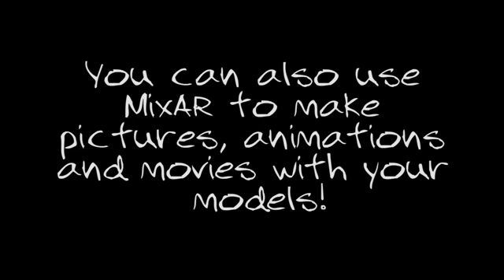Farrago iPhone App Developer Video: 3D Brushes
This video showcases the current build of Hololabs Studio's upcoming App- an Augmented Reality Editor for iPhone.

We explore how we plan to let users model 3D objects with AR.

UPDATE: the App is now called Farrago and is for sale on the App Store!